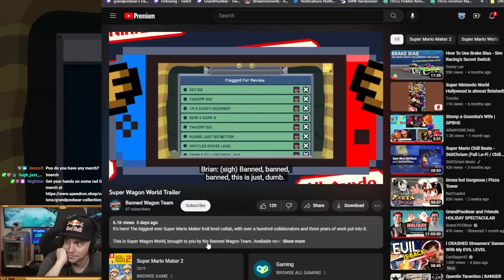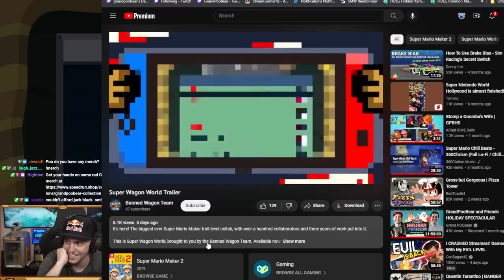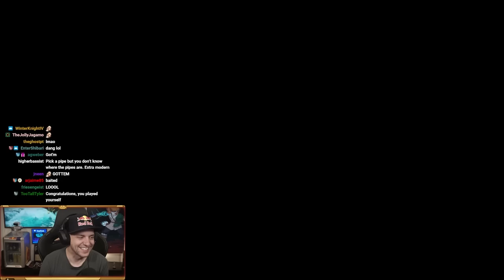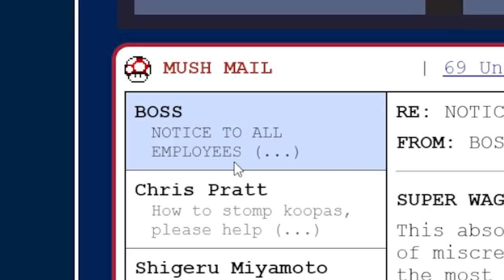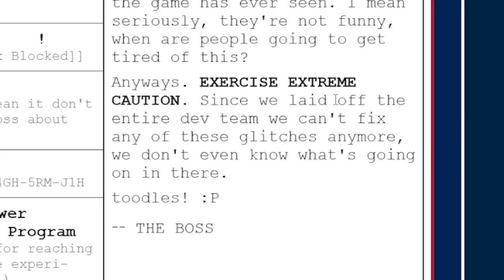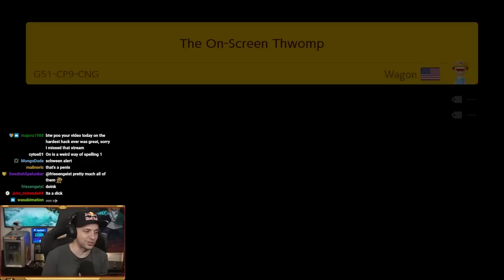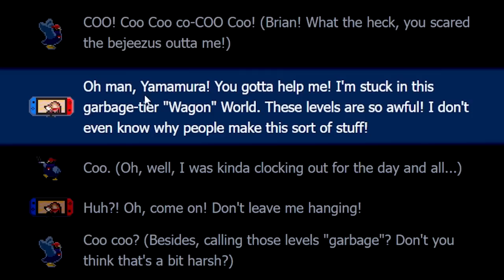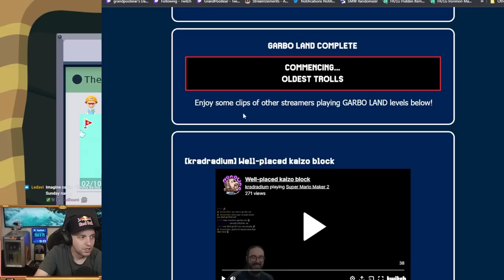Most INSANE Troll World EVER (Banned Wagon Part 1)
This is the craziest collab of all time in Super Mario Maker 2, and I'm honored to play it.

2/14/23.